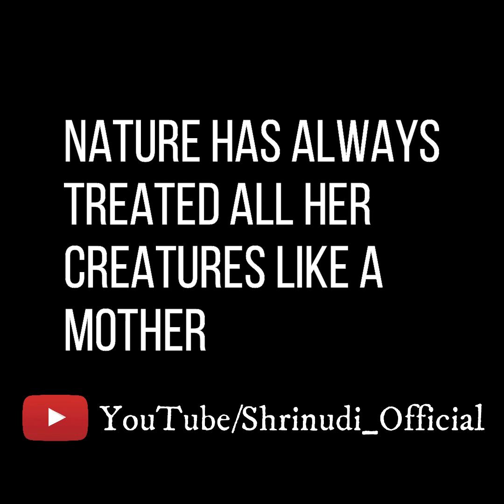Random Thoughts | Shrinudi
A new audio series for you to listen and enjoy!

Press the like button if you liked the video!

Follow us on
Blogger-